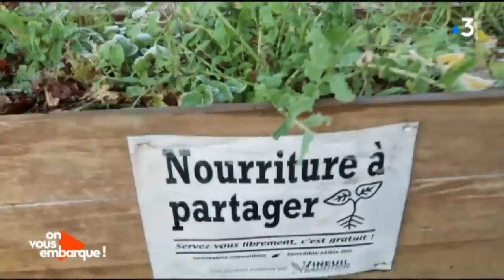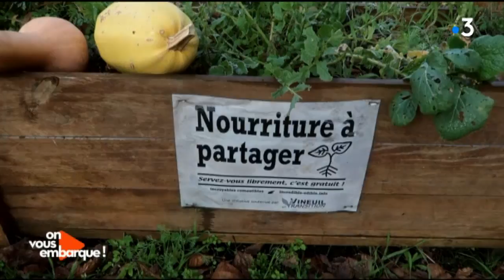Près de Blois, le mouvement des incroyables comestibles engagé dans une démarche écolo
Dans "On vous embarque !", Pierre Chevelle, la chaîne YouTube "Changer le monde en 2h", est à Vineuil, une commune située près de Blois, rencontre des citoyens engagés autour du mouvement des "Incroyables comestibles". Dans la ville, ils ont installé des bacs pour faire pousser des plants mis à la disposition de tous. L'objectif est de permettre à chaque habitant de donner des fruits et des légumes, le tout pour une alimentation solidaire et écologique.

Plus d'infos sur le magazine de découverte "On vous embarque !" diffusé chaque dimanche à 12.55 sur France 3 Centre-Val de Loire